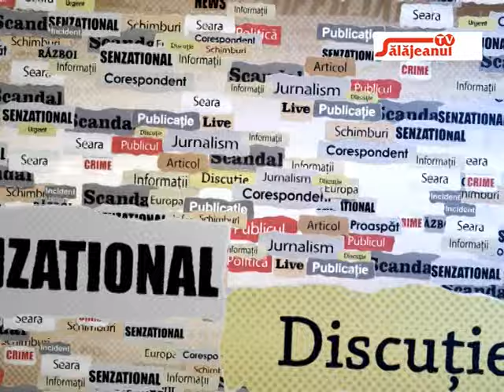REPORTAJUL ZILEI BOGDAN ILIES, INGINERUL CARE A DEVENIT MESTER POPULAR